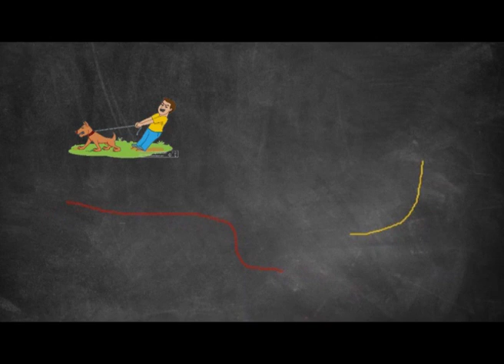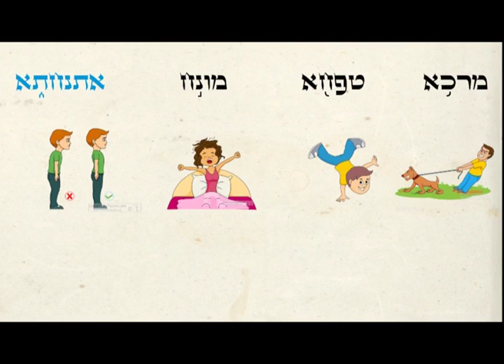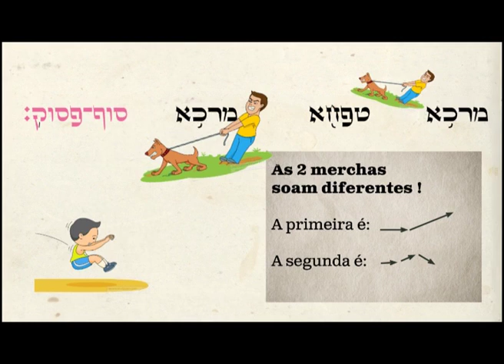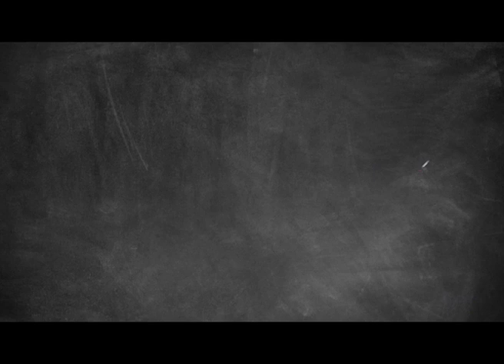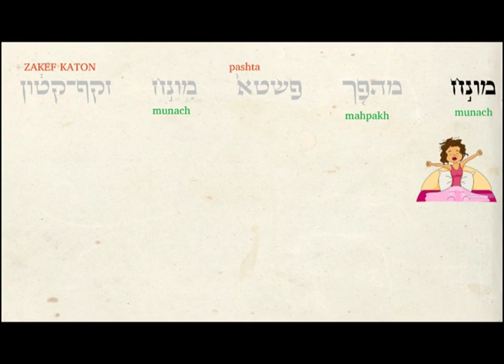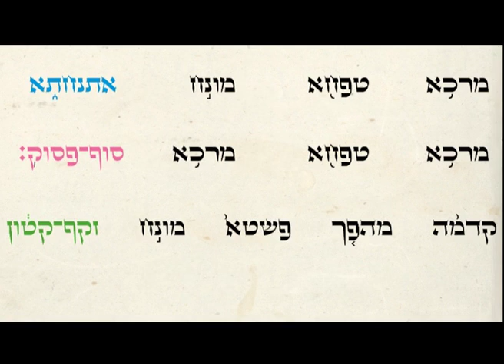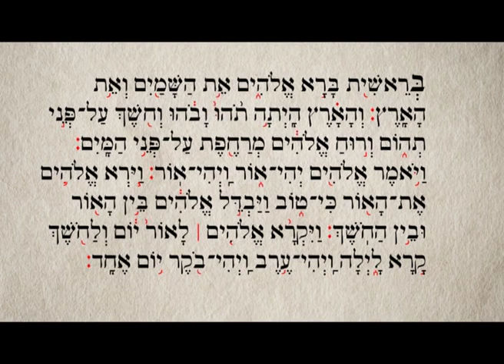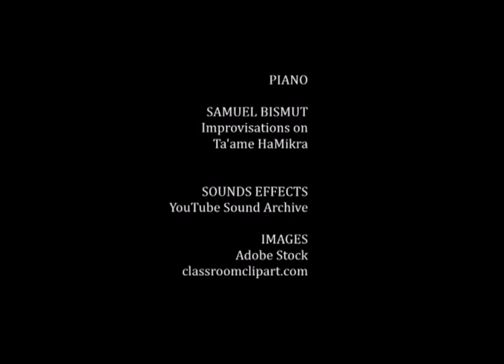Aprender a cantar a Torá - Filme 2: os sinais mais comuns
A short introduction into the system of the taamei ha-mikra, the musical signs in the torah. This is the first of 5 films of 5 minutes to teach you how to chant torah.
ideia e filme: Dra. Annette M. Boeckler
narradora: Ana Scherer